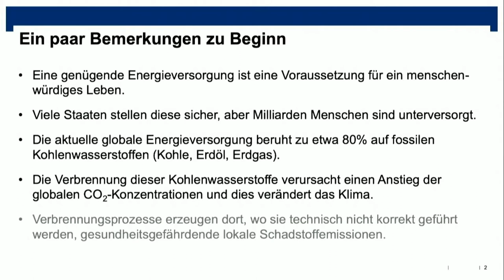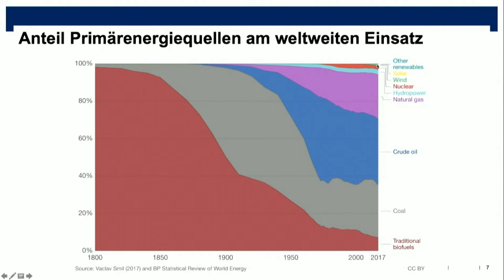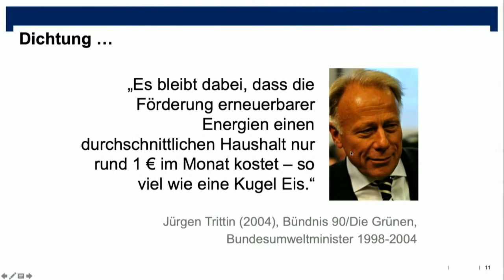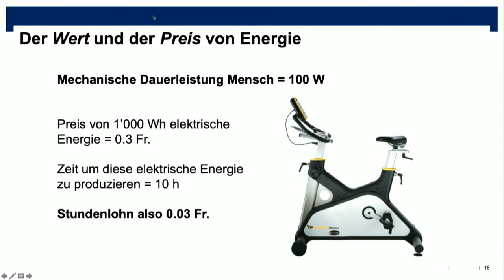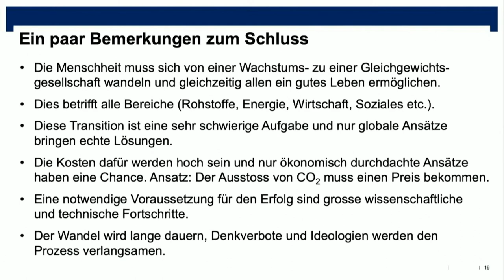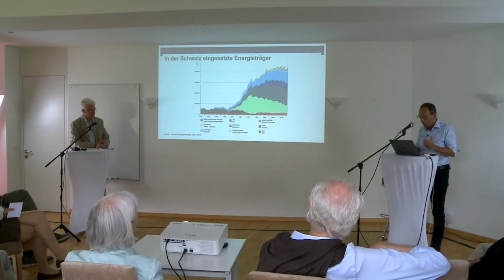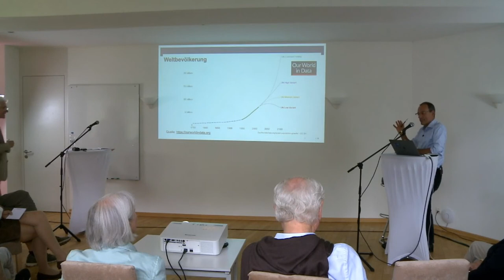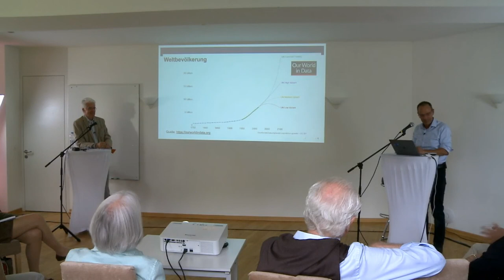Lino Guzzella - Das Überwinden von Denkbarrieren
Der Klimawandel ist eines der komplexesten globalen Probleme, die die Menschheit je lösen musste.

Moderation: Werner van Gent

Wenn wir es wirklich ernst meinen mit dem Klimaschutz, ist ein fundamentales Umdenken gefordert. Das heisst, dass Denkbarrieren überwunden werden müssen. Die derzeitige Form des politischen Klima-Populismus ist so bequem wie falsch – genauso wie die Verneinung des Klimawandels.

Ohne China, die USA und Indien wird es keine Lösung für das globale Problem der Erderwärmung geben. Die Atmosphäre kennt keine Ländergrenzen.

Das Ziel, Europa bis 2050 CO₂-neutral zu machen, ist nicht realistisch. Der Stromverbrauch des Internets verursacht bereits heute so viele Emissionen wie der globale Flugverkehr vor der Corona-Krise.

Die Politik verweigert sich bis anhin diesen Realitäten. Diejenigen, die heute entscheiden, werden im Jahr 2050 nicht mehr die Verantwortung für die Folgen tragen. Die politischen Vorhaben und ihre Auswirkungen auf die Zukunft Europas geben zu grosser Sorge Anlass.

Zentral für den Erfolg der Zukunft wird die Fähigkeit sein, Fragen zu stellen (kritisches Denken), neue und relevante Antworten darauf zu geben (Kreativität) und nutzbringende Lösungen zu entwickeln (unternehmerisches Handeln).

Wissen allein genügt nicht mehr. Diese Triade zu fördern und unsere Gesellschaft in diese Richtung zu entwickeln – bei der jungen Generation, aber auch bei den älteren Mitmenschen – ist die zentrale Herausforderung jedes Bildungssystems.